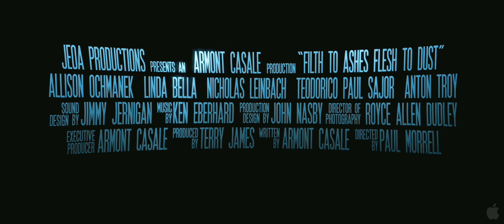Filth To Ashes, Flesh To Dust (2011) Movie Trailer HD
Purge: To put to death, eliminate what is undesirable. The serial killer Purge lived and died by this code. But is he dead? A group of college-bound friends are about to find out as they venture into the devil's den.